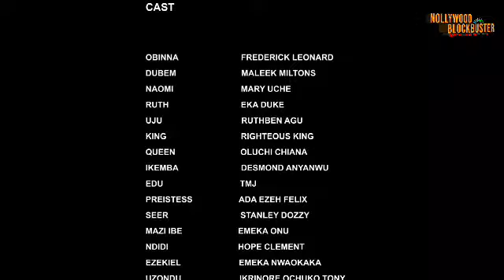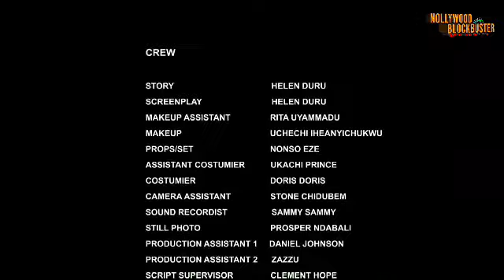Royal War || Fredrick Leonard, Malik Milton New Movie || Nigerian Nollywood Movies